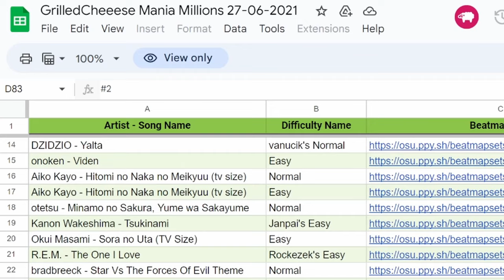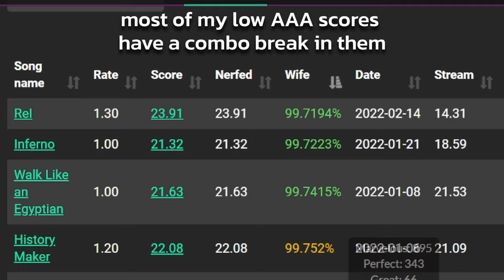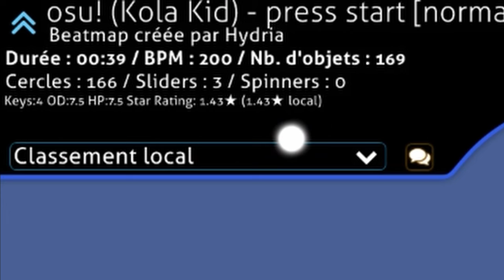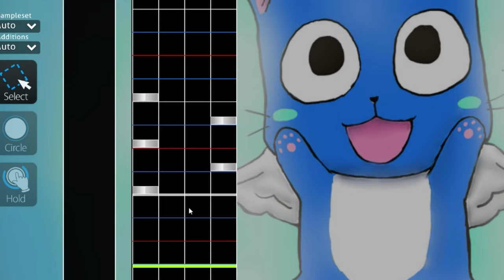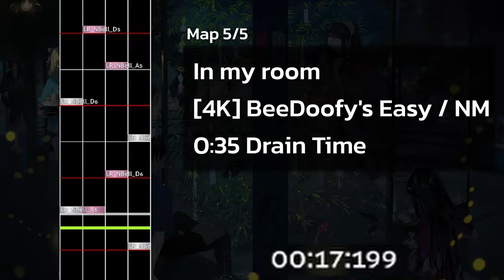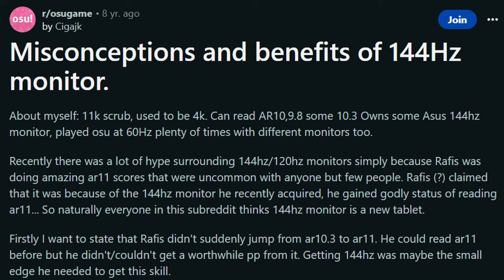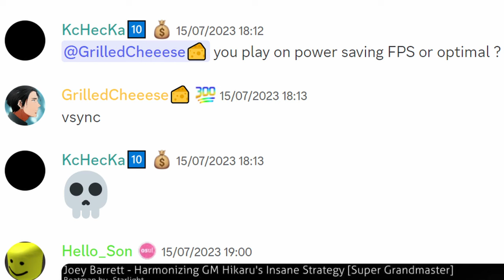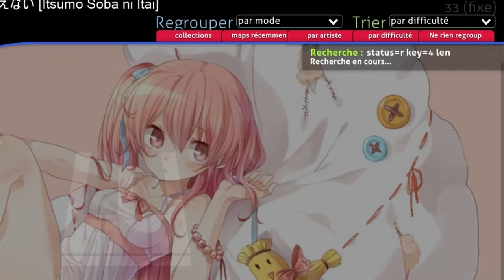How to get your First 1,000,000 score | osu!mania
Explaining some of the details of 1 million scores in osu!mania and giving some advice about the easiest way to get one. Not so much about accuracy training and all that, but moreso, about the cheese!

I hope at least one person finds this video helpful